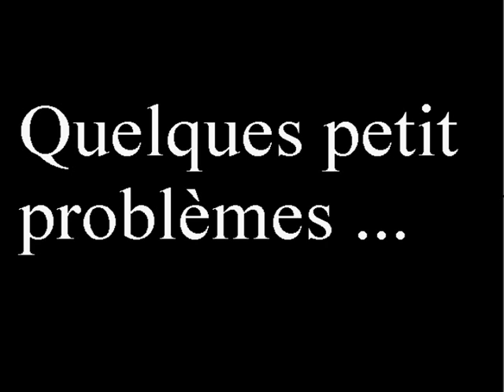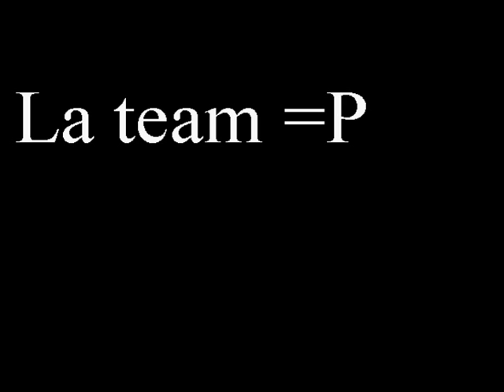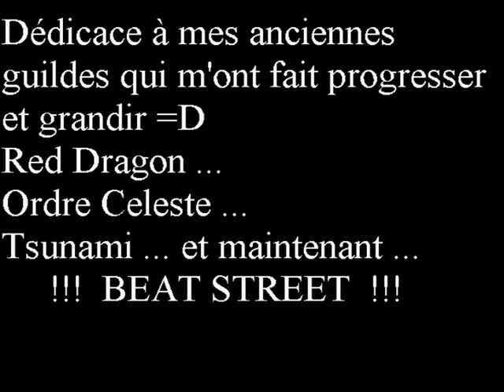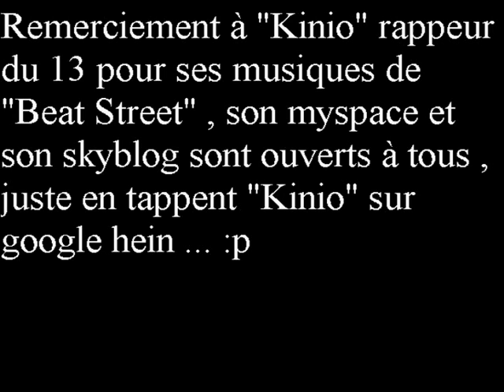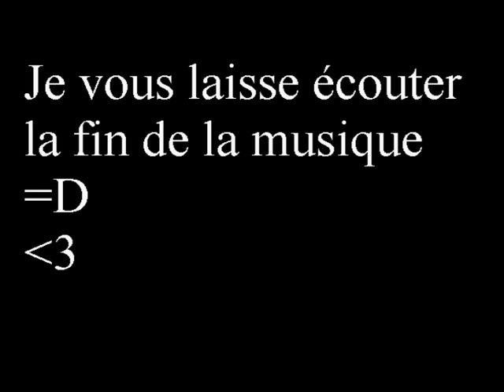Dofus Xélor 200 Silvosse : Mister-Sinik A.K.A Le Légendaire Volume 1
Dofus: Mister-Sinik célèbre xélor de Silvosse vous présente sa première vidéo, c'est un xélor sagesse et multi élément avec un mix de panoplie Ventouse et Ougah. Ce n'est pas tout vous retrouverez aussi une présentation de sa guilde Beat Street ainsi que de sa team. Cette vidéo à été tournée sous le patch 1.29.
Musiques: Clint Mansell - Requiem for a Dream /// Roy Jones Jr.- Can't be touched /// Kinio - Beat Street

Maintenant vous prouvez me retrouver dans un autre monde, celui du mix, plus précisément de musiques électro-house et dubstep.